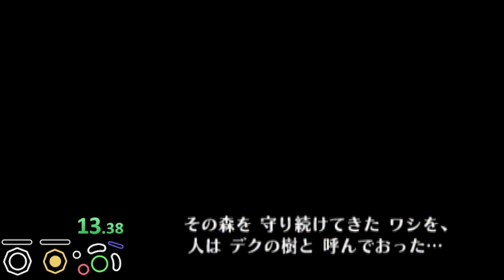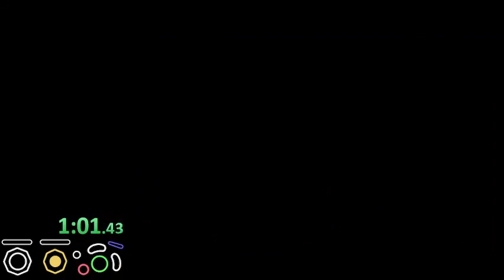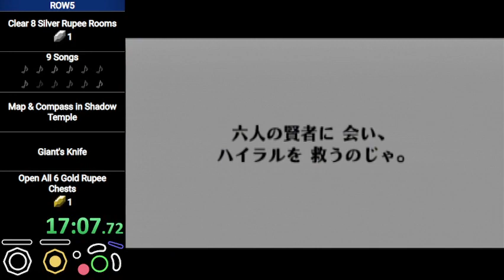Bingo Tourney 2021: Round 1 Race vs Xanra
Strong start to the tourney, could've routed slightly better though.